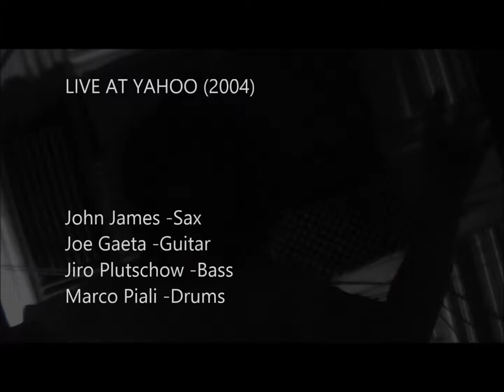James, Gaeta, Plutschow, Piali - Live at Yahoo 2004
John James -sax, Joe Gaeta -guitar, Jiro Plutschow -bass, Marco Piali -drums. LIVE AT YAHOO (2004)
(P)2004M.P.(P)2004J.J./J.G./J.P./M.P.